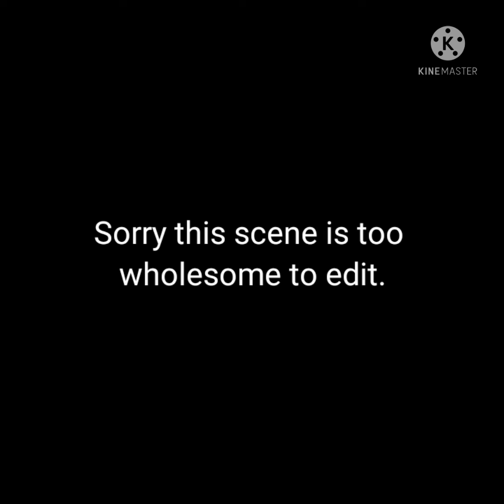YTP: Marth sues Tokyo Part 1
(Possibly) Part 1 of a YTP And it's of the Fire Emblem OVA,
Never expected a rare YTP Source such as this Did you?
Original Audio from Blazingknight.